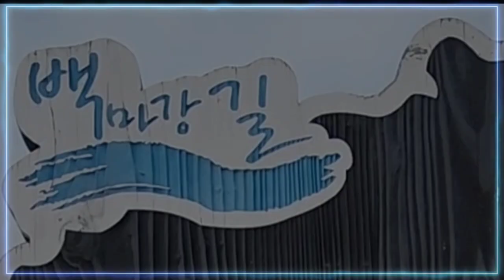강의 계절 5부 부여 백마강의 겨울 Baekma River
국가하천 5. 금강 | 미디어 167

오늘은 [인프피가 사랑하는 강 시리즈 금강편]입니다.
부여에서 바라 본 금강으로 백마강의 모습입니다.
국가 하천인 금강은 대한민국 4대강 중 하나로
남한에서 3번째로 긴 강이며 황해로 흘러갑니다.
금강 중상류의 풍경을 감상하면서 깨끗하고
아름다운 이 강을 지킬 수 있기를 기도합니다.
2024년의 부여 금강의 풍경입니다.
This is a beautiful river in South Korea.